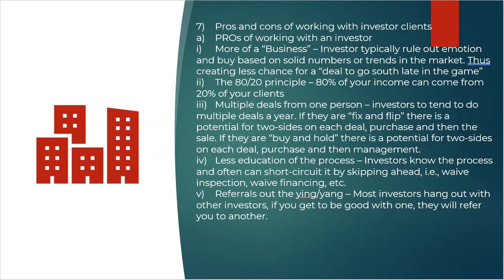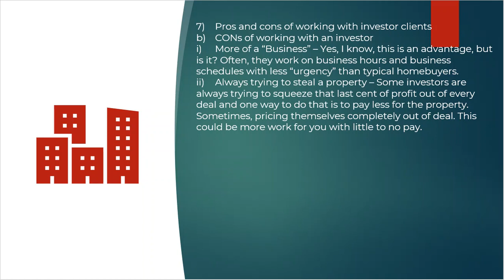2022 Indiana Real Estate Continuing Education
Working With Real Estate Investors And Investor Strategies 7/10